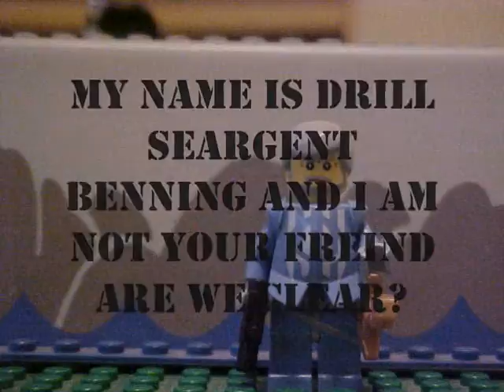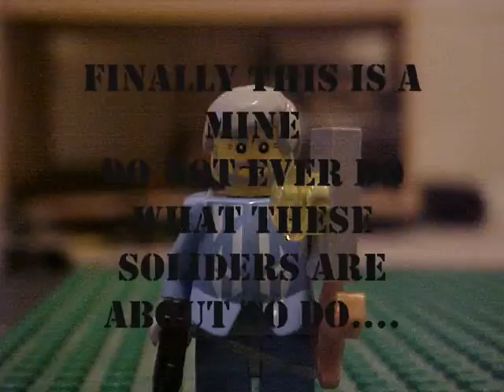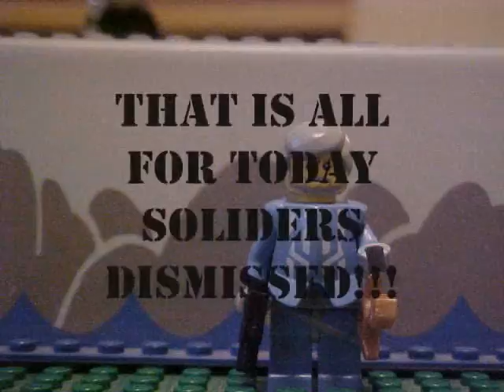war tips 101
wicked wartime pranks and how to avoid them